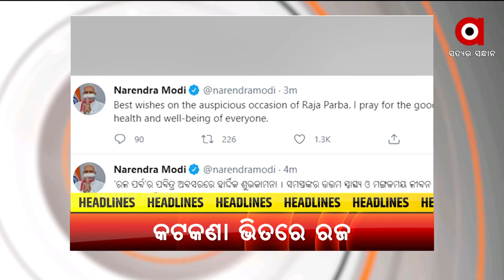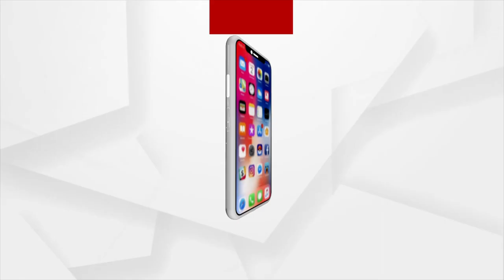HEADLINES 2 PM | 14 June 2021 | Argus News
+ ମିଛ ଘୋଡାଇବାର ପର୍ଦ୍ଦାଫାସ୍
+ ଅନ୍‌ଲକ୍ ଓ ତୃତୀୟ ଲହର ନେଇ ପ୍ରତିକ୍ରିୟା ରଖିଲେ ILS ନିର୍ଦ୍ଦେଶକ
+ ବନ୍ଧା ପଡ଼ିଛି ଶବ
+ ଶିଶୁଙ୍କ ପାଇଁ ନୂଆ ଗାଇଡଲାଇନ ଜାରି କଲା ଆୟୁଷ ମନ୍ତ୍ରଣାଳୟ
+ G7 ସମ୍ମିଳନୀରେ ପ୍ରଧାନମନ୍ତ୍ରୀଙ୍କ ସମ୍ବୋଧନ
+ ଆଜି ପହିଲି ରଜ